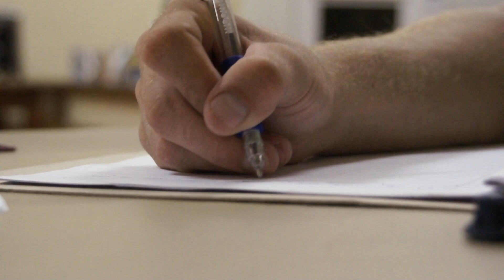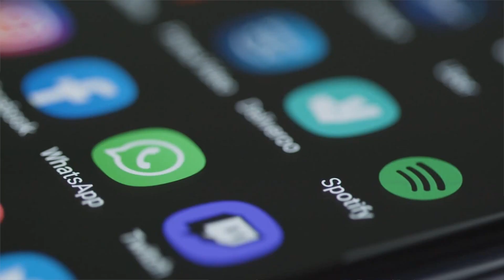What Makes Books Stand Out? [ Conversations ]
Vera & Evan have a conversation about what makes books stand out from every other method of information consumption.